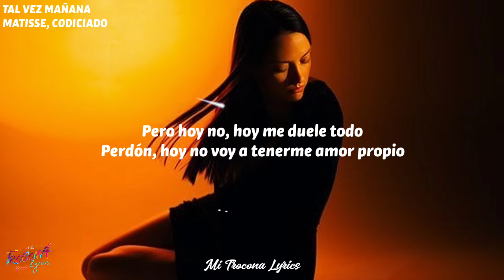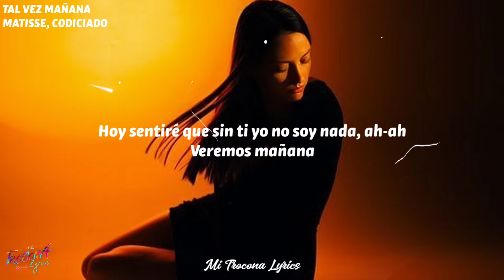Matisse, Codiciado - Tal Vez Mañana (Letra/Lyrics)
Letra:

Tal vez mañana me olvidé de ti
Y de pasada vuelva a ser feliz
Tal vez mañana ya todo esté bien
Y ya no seas lo que yo soñé

Y por fin me olvidé de tus besos
Y sí
(Ih, ih)

Pero hoy no
No pienso soltarte
De aquí desde abajo
Yo voy a extrañarte

Pero hoy no
Hoy me duele todo
Perdón, hoy no voy
A tenerme amor propio

Hoy sentiré que sin ti
Yo no soy nada, ah
Veremos mañana

Tal vez mañana no vea el celular
Unas mil veces, sin saber si marcar

Y por fin
(Ih, ih)
Me olvide de tus besos
Y sí
(Ih, ih)

Pero hoy no
No pienso soltarte
Aquí desde abajo, yo voy a extrañarte

Yo no soy nada
(Ah-ah)
Veremos mañana

Veremos mañana